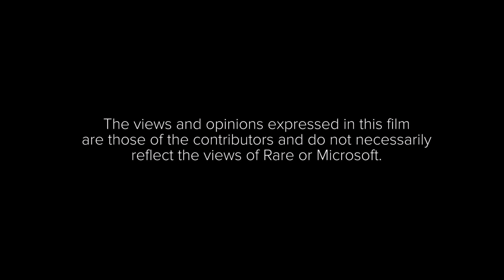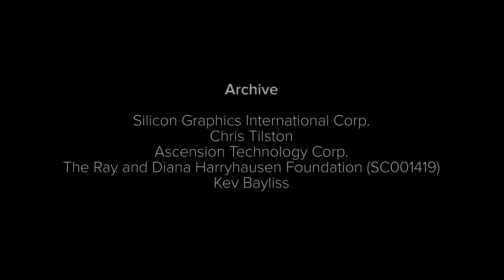The Making of Killer Instinct (Rare Replay)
Dive into the shadowy world of Ultratech and explore the origins of this seminal fighting series. This video contains mature content.